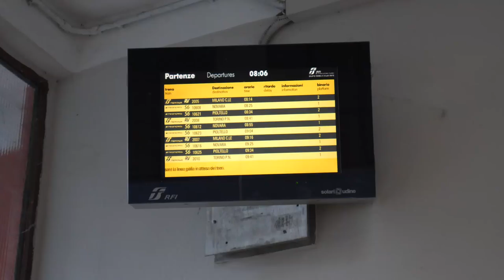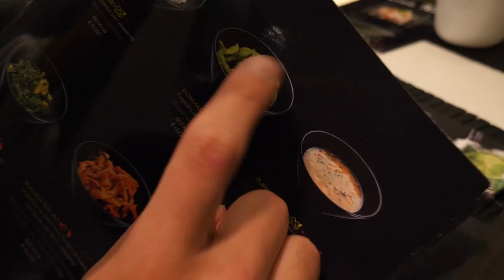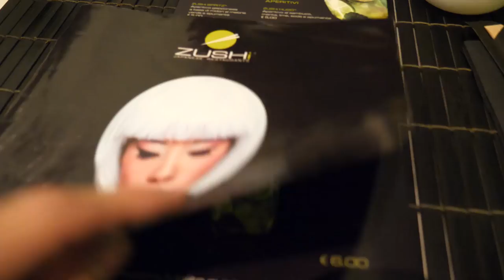SALIRE SUL PALCO CON GIORGIO VANNI! Ho realizzato il mio sogno!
E clicca sulla campanella 🔔 per non perderti i prossimi video!

Se il video vi è piaciuto, commentate, condividete e aggiungetelo ai vostri preferiti e se lasciate un bel mi piace sarete a un passo dalla Lega Pokémon!

✉ Se vuoi spedirmi qualcosa questo è l'indirizzo ✉

Federico Profaizer
Casella Postale N°100
Magenta (20013)

✔8 Medaglie Conquistate ➜ Ora sei un Grande Campione!

Hai guardato fino in fondo alla Descrizione, in pochi ci riescono, ora fai Ufficialmente parte della Sala D'onore di Federic, scrivi nei Commenti GrandeAllenatore per farmi capire che lo sei, ma mantieni il segreto non vorremmo troppi campioni in giro!

Per il resto, sei un Ragazzo♂ o una Ragazza♀?

Chiunque tu sia, buona permanenza sul mio canale;

Federic©